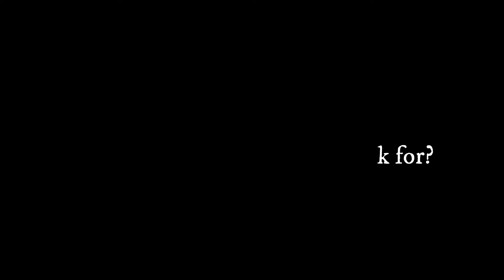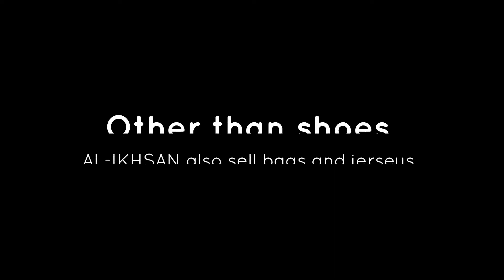Naufal Review Video (Al-Ikhsan Ipoh)